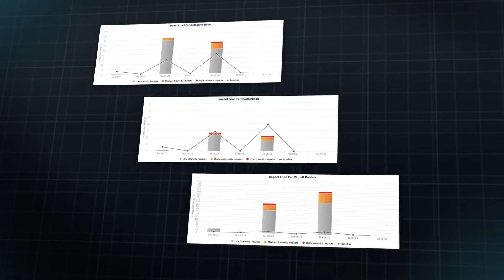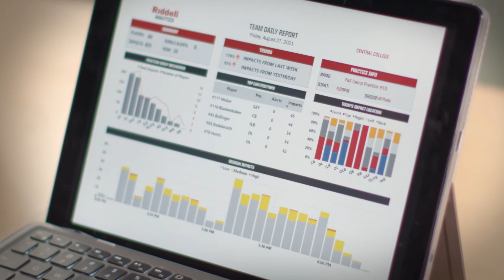Riddell InSite Analytics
Riddell's InSite Analytics is smart helmet technology that records impacts, breaks them down, and reports directly to your inbox. Gain and maintain a competitive advantage in today's faster, stronger and smarter game with more informed practice plans and improved player performance. For elite impact performance, equip your program with InSite Analytics.
We are a passionate team dedicated to giving back to the football community while advancing the sport through game-changing innovations in helmet technology and protective equipment that enhance on-field performance. Our vision is to boldly champion the future of football.